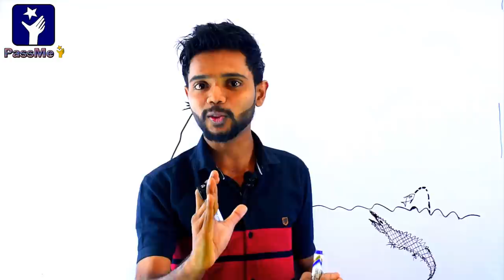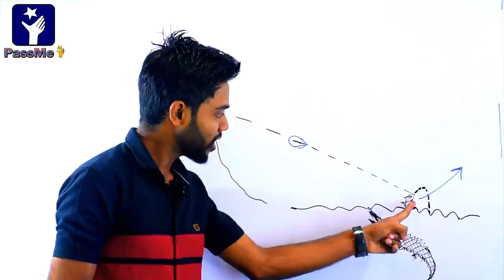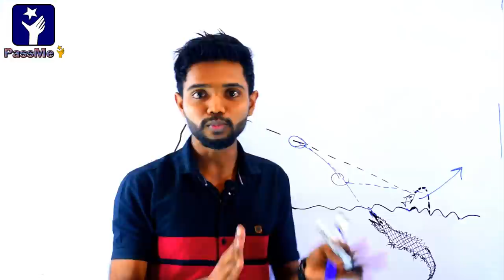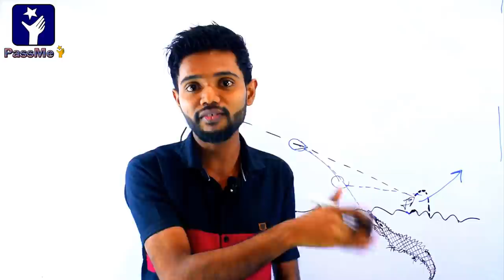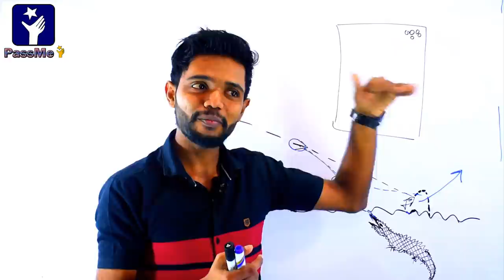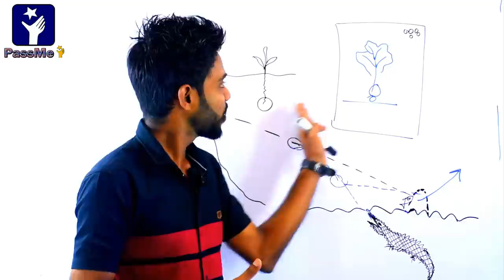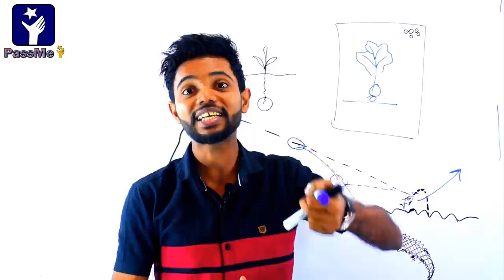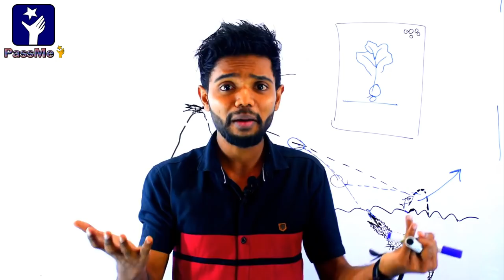ආදරය සහ විභාගය | Let’s balance both love and exam |Exam Motivation and Tips for Students and Parents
This is a motivational video for OL and AL students who are falling in love with his or him partner. In this video, I am going to explain how to balance exams and love simultaneously. And also I am giving some examples regarding the love stories of students. School time love will directly affect your exam as well as your life. The answers to the following questions will be included in this video.

00:00 - Love Vs Exam
41:15 - You Must Watch